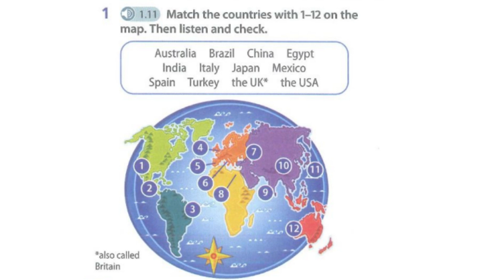ENGLISH PLUS 1 | STARTER UNIT | AUDIO PAGE 10